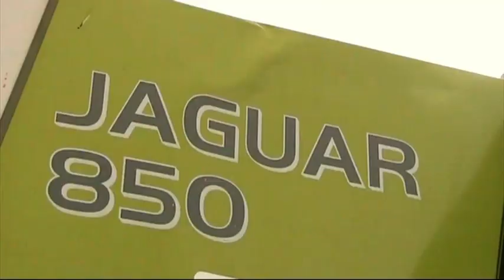ensilage d'herbe avec des claas en saone et loire (71)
chantier filmé en 2011